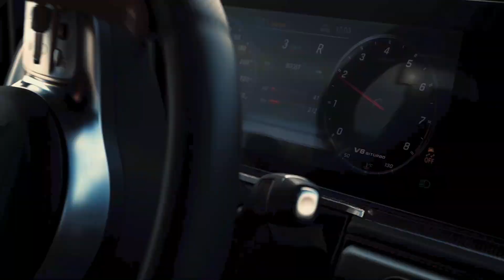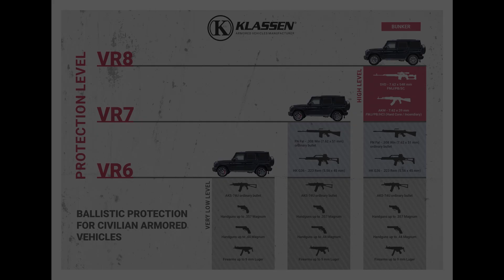MERCEDES G-KLASSE G 63 AMG 2023 - Sonderschutzfahrzeuge - Made in Germany KLASSEN Bunker VR8 Armored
basierend auf
MERCEDES G-KLASSE
Sonderschutzfahrzeuge - Made in Germany KLASSEN Bunker

SONDERSCHUTZFAHRZEUG BUNKER AUF DER MARKE KLASSEN SORGT FÜR 360-GRAD-SCHUTZ

KLASSEN
SONDERSCHUTZFAHRZEUGE - MADE IN GERMANY

KLASSEN ist ein weltweit führender Anbieter kommerzieller Sonderschutzfahrzeuge, mit einer über 20-jährigen Geschichte. KLASSEN®️ ist spezialisiert auf OEM-Zulieferer-Projekte sowie die Panzerung von VIP Limousinen und SUVs für staatliche und kommerzielle Kunden. Die Marke KLASSEN®️ BUNKER steht für modernste Panzerfahrzeuge und individuell gefertigte Automobile aus deutscher Fertigung. Unsere Philosophie ist es, unsere internationalen Kunden mit der besten Technologie zu versorgen, die auf weltbekanntem deutschem Handwerk und den zuverlässigsten Prozessen der Branche basiert.

GEPANZERTE, STRETCH- UND HOCHDACHLIMOUSINEN VON
KLASSEN
Das Vertrauen und die Zufriedenheit unserer Kunden haben uns zu dem gemacht, was wir heute sind - zu einem führenden Unternehmen in unserer Branche! Für den Fall, dass Sie nicht mehr weiterkommen möchten Die raffinierten Fahrzeuge von KLASSEN® - Automobile demonstrieren eindrucksvoll die perfekte Komposition eines Unikats, das Sie zu schätzen wissen: klassisch modern, technisch perfekt - und gleichzeitig ein wenig extravagant.